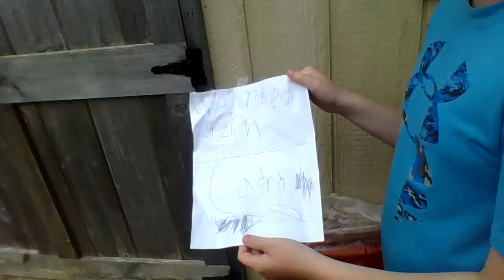jakari shoots seaboat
tour then i get shot